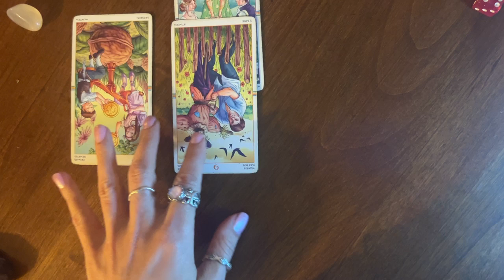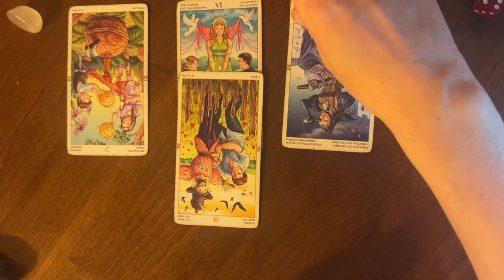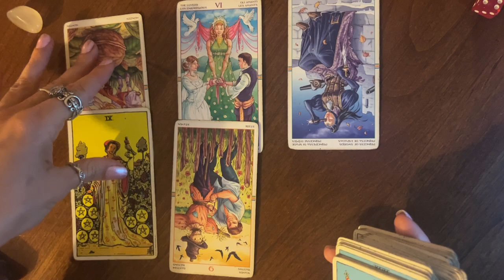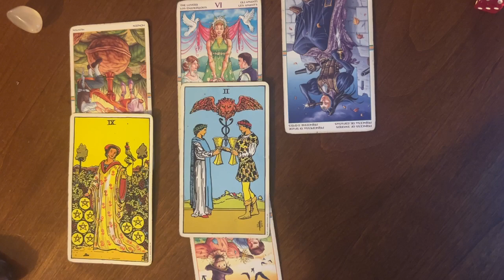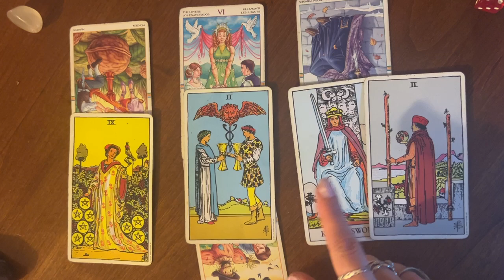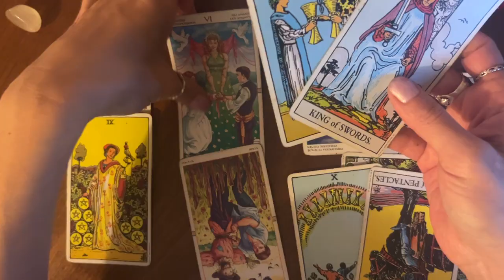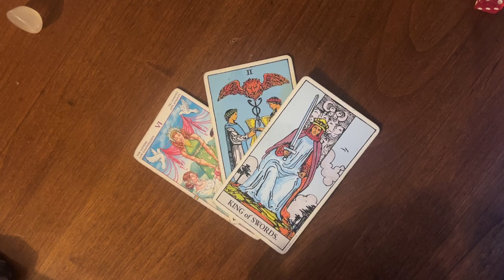Sagittarius ✨ past, present, future tarot love reading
Join us in the extended! ❤️

Astrology Dating App 💖
moonmatch.love